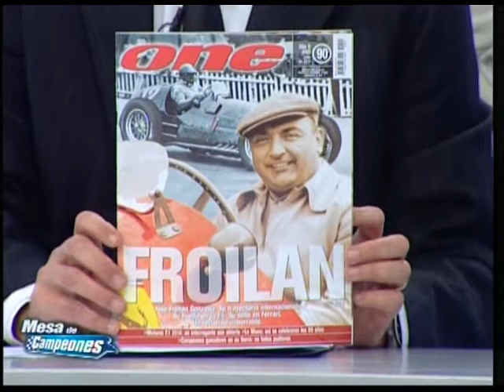MESA DE CAMPEONES 22-07-2013 - PARTE 5